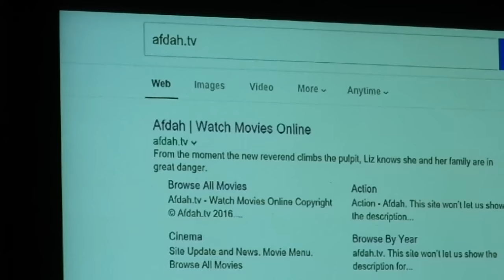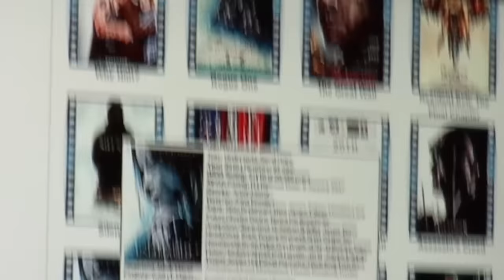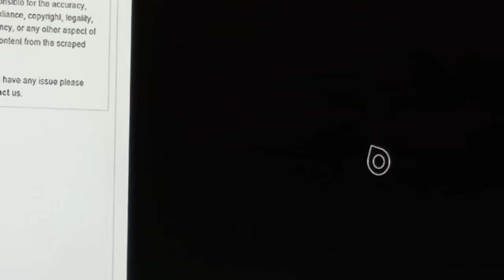how to watch movies on afdah.tv